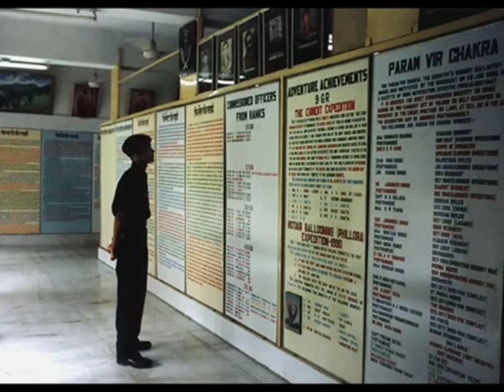The Axe Band(Des Chodi Pardes)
The Axe Band ,song des chhordi pardes from Majhi Dai ALDUM